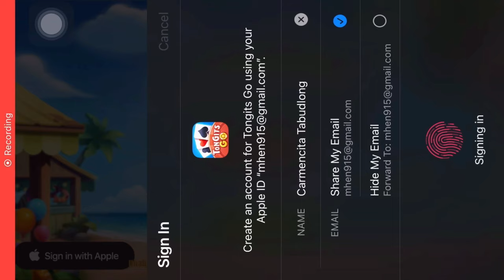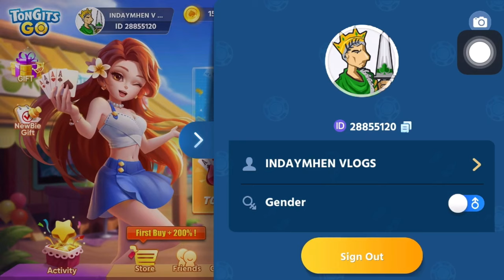HOW TO PLAY TONG ITS GO FOR NEWBIE TAGALOG TUTORIAL 2021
In This Game  I just wanna share my tutorial and it’s base on my experience . I am not a Professional player.  I Hope you enjoy my tagalog tong its tutorial for beginners 😀.

CLINCK THIS LINK⬇️⬇️ How to Cashout go Starts to Gcash